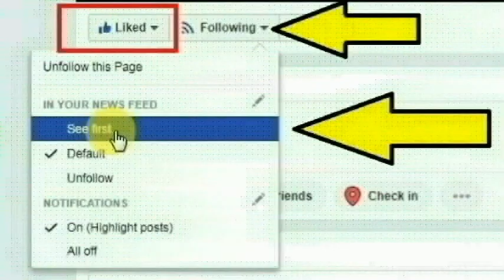காஞ்சிபுரம்,குன்றத்தூர் வரதராஜபுரம் பகுதியை சேர்ந்த செண்பகவல்லி செய்ததை பாருங்க | Thoothupura